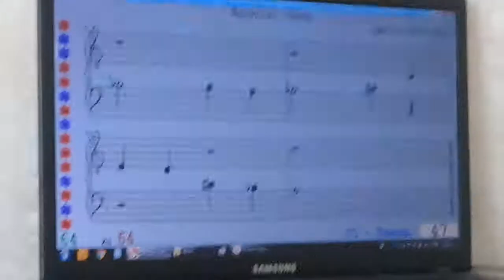ЧСЛ Р6 Любимая классика